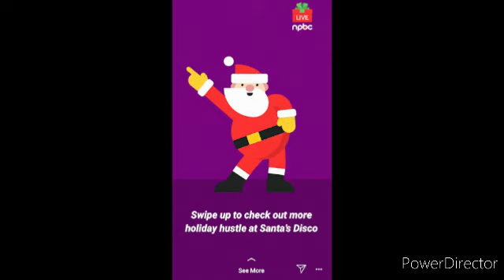Tracking In The 20's Offical Song By Ivory Animate